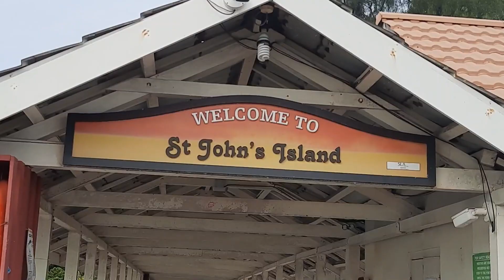TRIP TO St.John's Island | PINAY LIFE IN SINGAPORE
SUPER CHATERS:
Eve Emil
Sweetiepie Glo
Rhebhecs Qb
Ana Dean Vlog
Bebot Gasta
Chechai's Home Cooking
buhay ofw

                                      Please Support My Team Wenatics:

Please do visit all
My Members.